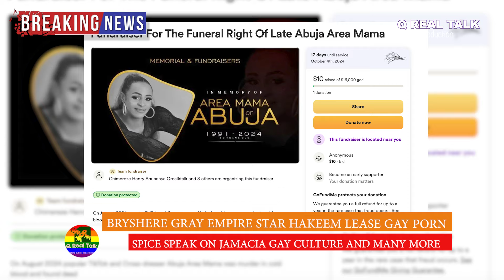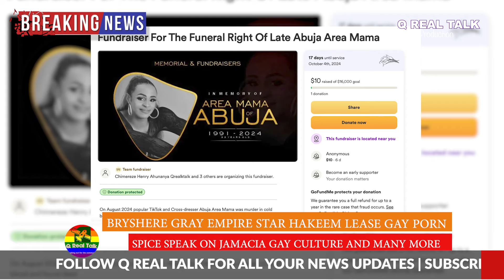(BREAKING NEWS) Empire STAR HAKEEM LEASE GAY PORN SPICE speaks on Gays Couple sex tape leaks#gaynews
Go Fund me for Abuja Area Mama

Thanks you for being part of history in giving Abuja Area Mama a resting place.

Biggest not for profit Afro-carribean LGBTQI news and community Organizition
Speaking up for the community ,speaking truth to power & leaving no stones unturne🌈

Please Support Q Real talk
By liking and sharing our videos to be part of this voice for change

Tags